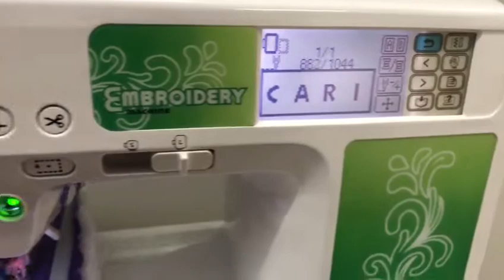BORDADEIRA COPIA DE BROTHER PE450 ETC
LCD TOUCH SCREEN
ÁREA DE TRABALHO: 23x11cm
LÈ BORDADOS EM .DST
5 TIPOS DE LETRAS: MAIÚSCULAS
MINÚSCULAS, NÚMEROS E SiMBOLOS
LUZ LED
ACEITA CONEXÃO USB
VELOCIDADE: 650 ppm
COMPATÍVEL COM WINDOWS
VISTA, WIN 7, WIN 8, WIN 10
72 BORDADOS NA MEMÓRIA. 10
TIPOS DE BORDA EM 12 TIPOS
DE PONTOS
ACESSÓRIOS INCLUSOS: 2
BASTIDORES (23X11 E
10X10) CD COM MAIS 10
BORDADOS ALÉM DO QUE
JÁ CONSTA NA MEMÓRIA,
PINÇA, TESOURA,
AGULHAS, CHAVES DE
FENDA E ESCOVA PARA LIMPEZA